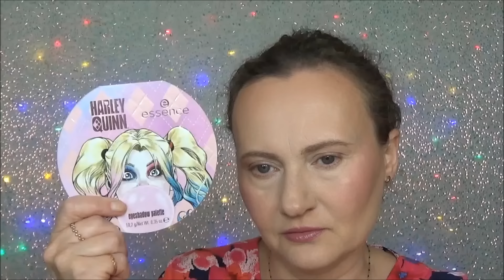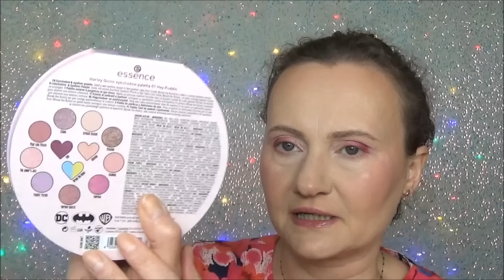✿ ESSENCE✿nowości HARLEY QUINN✿makijaż✿ SWATCHE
BĄDŹ ZE MNĄ NA BIEŻĄCO:
✿ Przykładowe strony, na których znajdziecie kosmetyki z tej kolekcji:
- notino.pl
- flaconi.pl
✿ Film z kolekcją CATRICE THE JOKER: